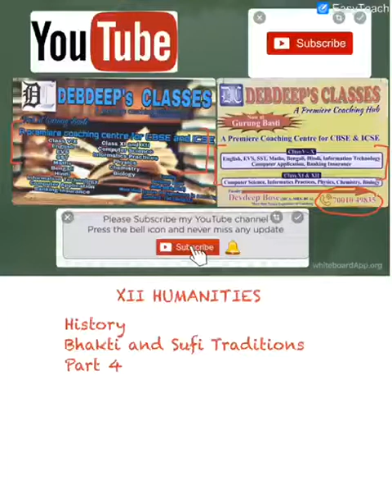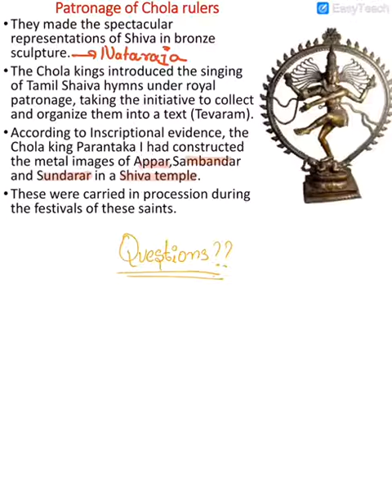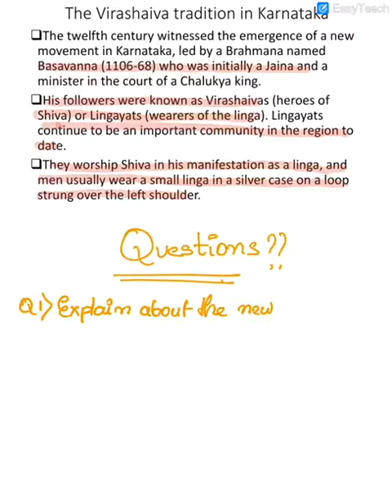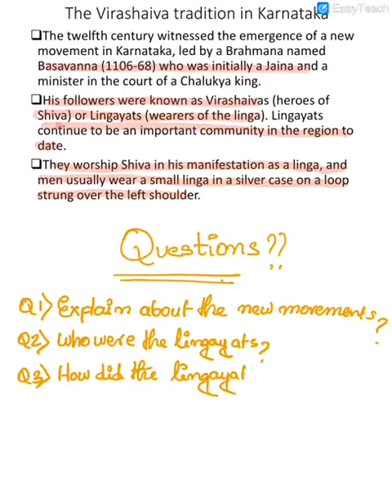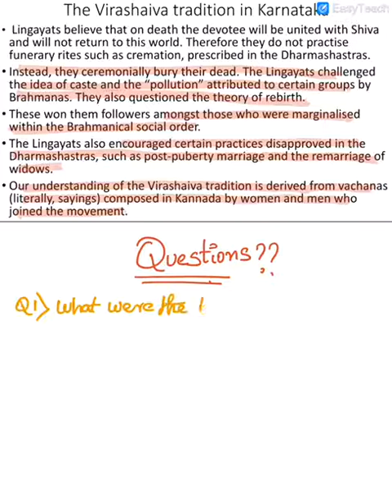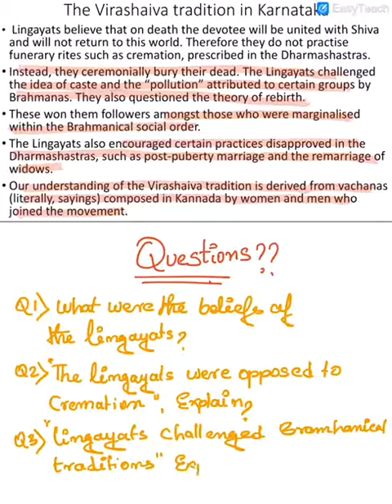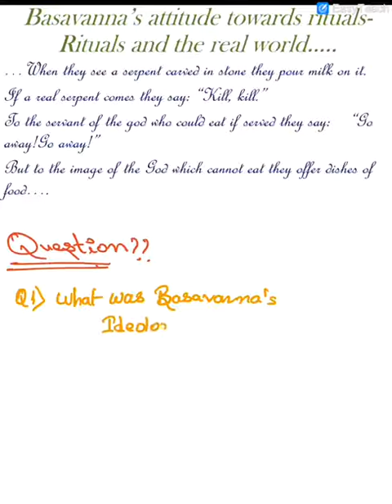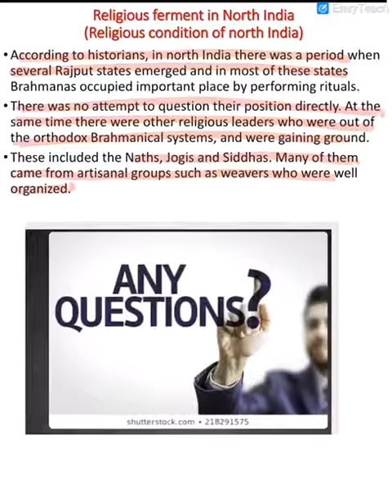XII: HUMANITIES: BHAKTI AND SUFI TRADITIONS PART 3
PART 3 OF THE EXPLANATION